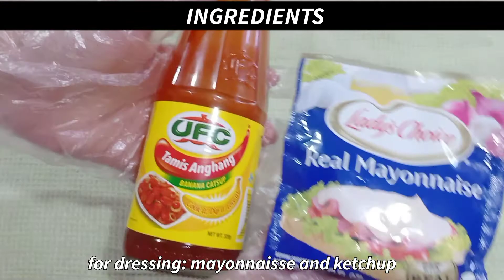Appetizer | Easy to make Cracker appetizer at home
Naghahanap ba ng yummy snacks ang kids mo?mas ok sana kung madali lang.
i-try na po itong no bake snacks/appetizers sa bahay. kahit ang kids mag eenjoy! ☺️

Ingredients:
biscuit of your choice
toppings of your choice
ketchup and mayonnaise

My cake buddies! 🤍 I love making desserts, and decorating cakes. I also do event styling.
Cheers to FUTURE of watching & sharing together.🥂

Feel free to follow me on:
facebook: Esweets Cakes and Events

xoxo💋